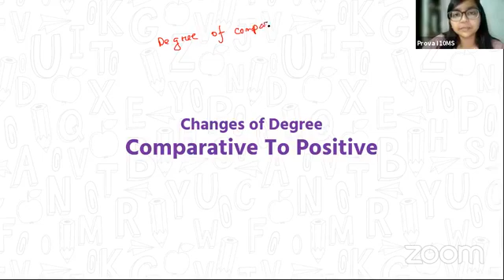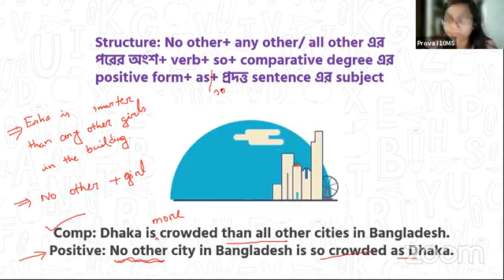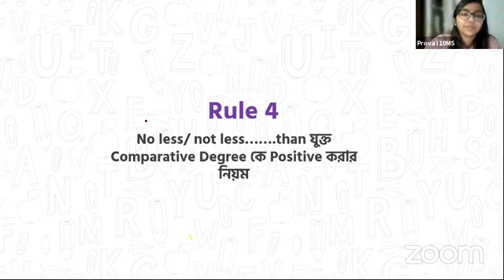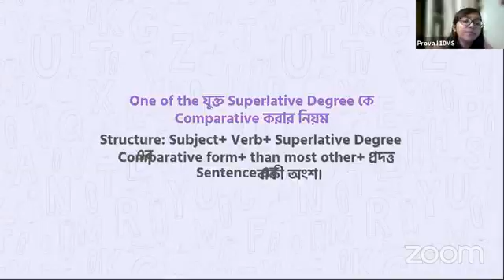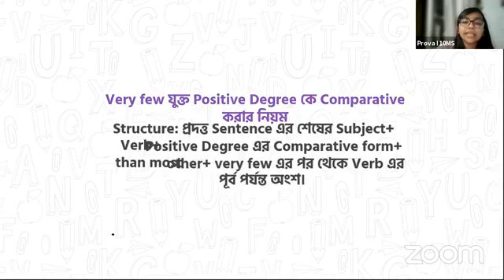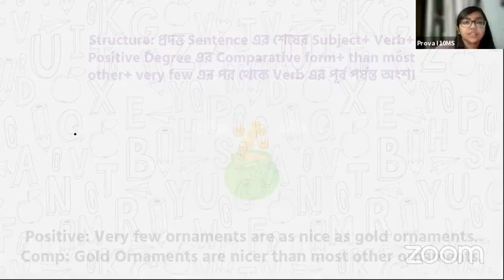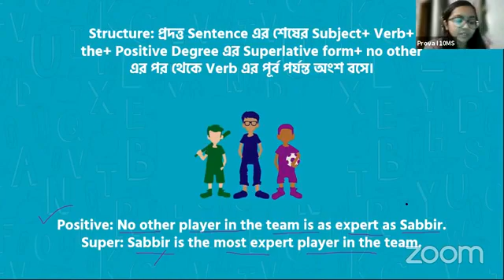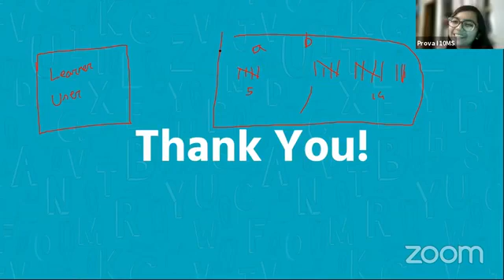Transformation of Sentence cls 4